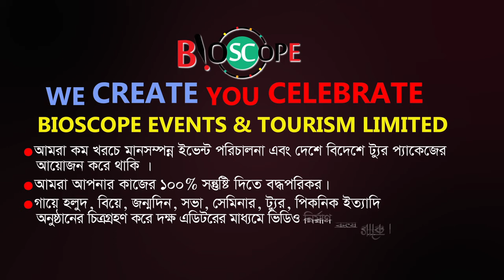Ek Akashe Tara Tui Eka Gunish Na | Ayub Bacchu | Cover By Akbor | Cox's Bazar Tour | Bioscope Events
ইভেন্ট এক্টিভেশন
ফ্যামিলি পিকনিক
স্কুল-কলেজ-ভার্সিটির প্রোগ্রাম   সামাজিক অনুষ্ঠান
 সভা সমাবেশ   কর্পোরেট ইভেন্টস
 জব ফেয়ার & বুক ফেয়ার
সেমিনার & কনফারেন্স
 ফটোগ্রাফি & ভিডিওগ্রাফি
  সাউন্ড & লাইটিং
এল ই ডি মনিটর
প্রজেক্টের & পর্দা
 ডায়েরি & ক্যালেন্ডার
 ক্রেস্ট & সম্মাননা পদক
 দেওয়াল ঘড়ি
 টিশার্ট, ট্রাউজার

২৬৩ মালিবাগ মোড়, ঢাকা ১২১৭